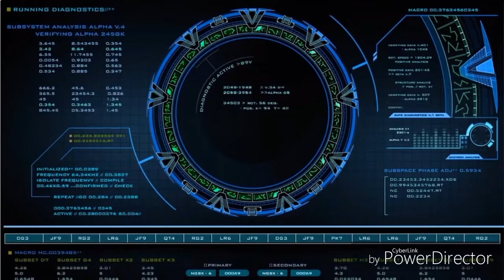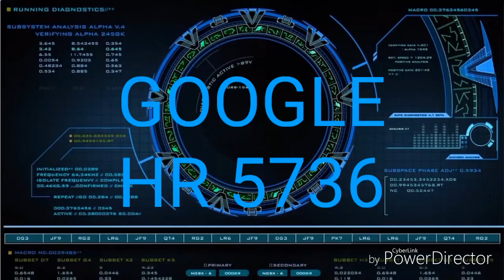BATTLE POINT DEPOT 2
Easy BP to complete missions for antidotes